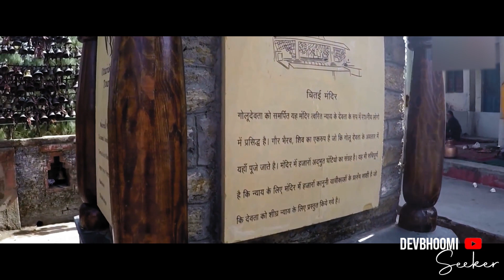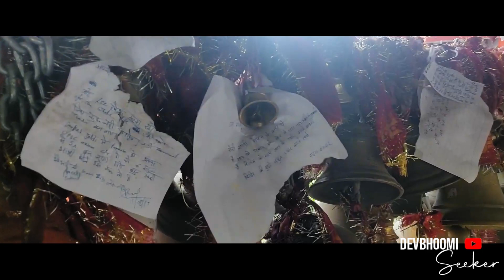यहां चिट्ठी लगाने से मनोकामना पूरी होती है | चितई गोलू मंदिर अल्मोड़ा | Chitai Golu Temple Almora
ऋग्वेद में उत्तराखंड को देवभूमि कहा गया है। ऐसी भूमि जहां देवी-देवता निवास करते हैं। हिमालय की गोद में बसे इस सबसे पावन क्षेत्र को मनीषियों की पूर्ण कर्म भूमि कहा जाता है। उत्तराखंड में देवी-देवताओं के कई चमत्कारिक मंदिर हैं। इन मंदिरों की प्रसिद्धि भारत ही नहीं बल्कि विदेशों तक फैली हुई है। इन्हीं में से एक मंदिर गोलू देवता का भी है। गोलू देवता को स्थानीय मान्यताओं में न्याय का देवता कहा जाता है।